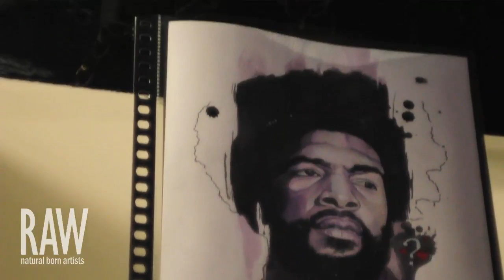RAW Philly Artists April: Christopher Rys Artists